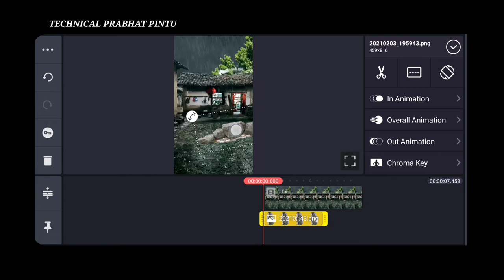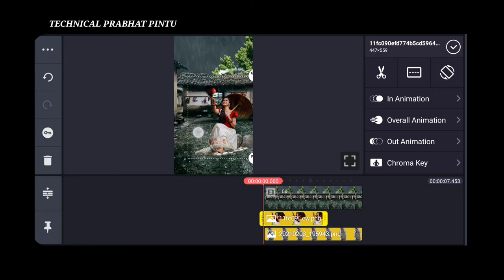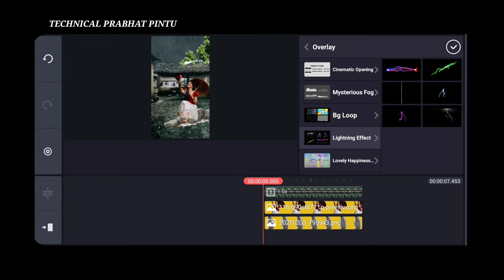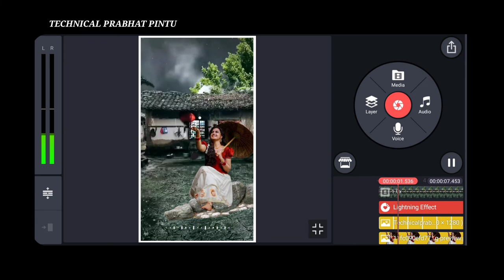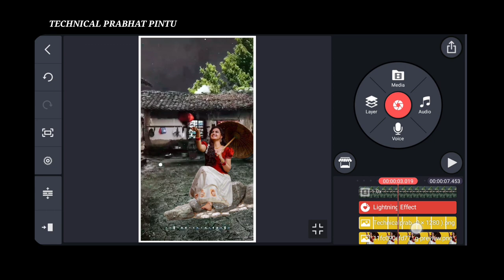How to create trending whatsapp status in kinemaster | kinemaster se status video kaise banaye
Friends aaj ki is video mai ham apko ek New Tricks Mai Instagram Reels pe chal raha trending song pe Rain video ke sath Photo se video Editing karna ka Tarika bataye hai.

🔥Kisi bhi Photo ka png ( background  remove) Image kaise banaye ek click mai